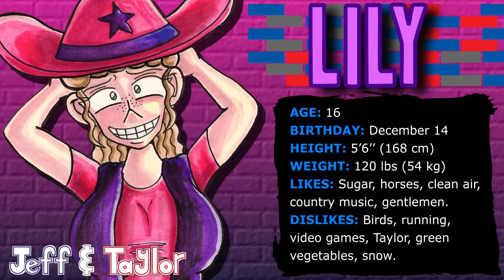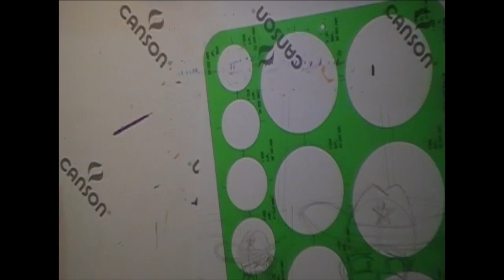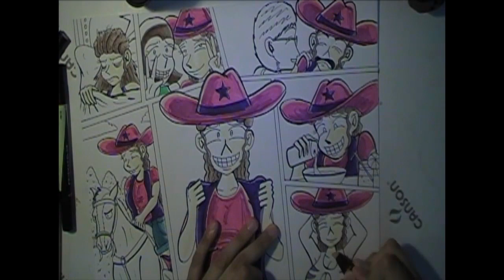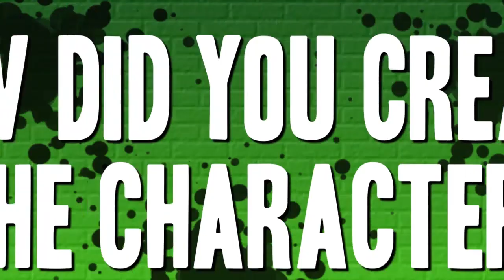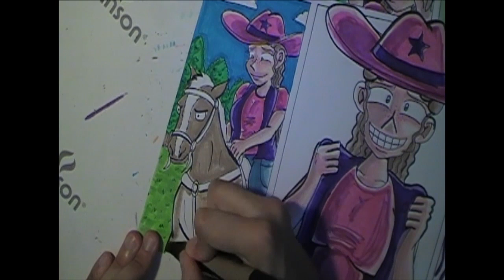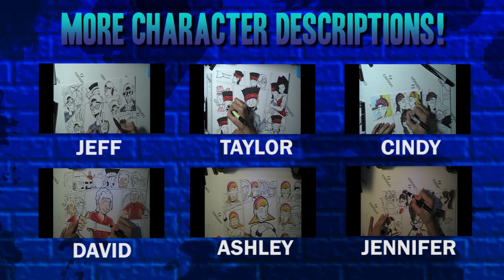Lily's Character Description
Freckle-Boobs Lily! It's her turn for a C.D. Video. (About time amirite?) Haha! I liked how this turned out. Kris's Character Description is up next and coming very soon!

Music: "Swing Your Body" (AKA "Swamp Stage") Marvel vs Capcom 2